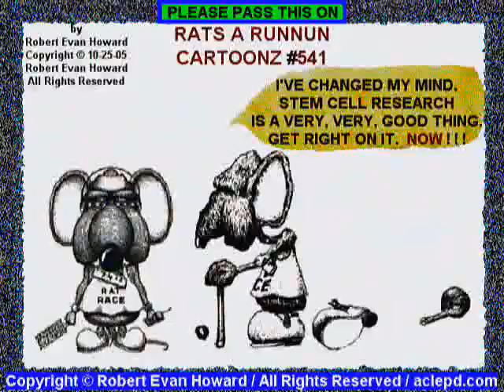Tommy Tune inspiration award